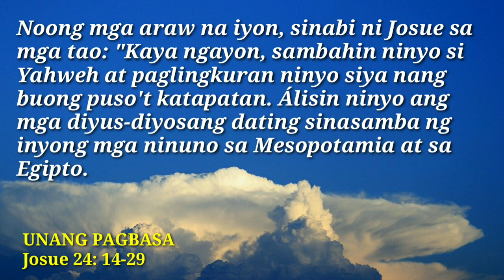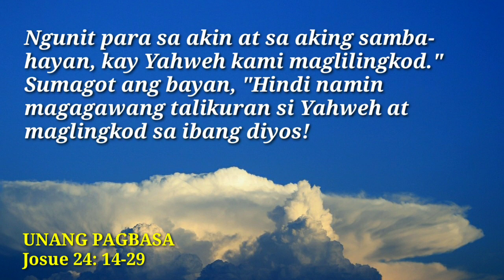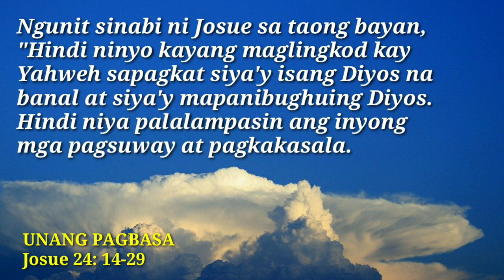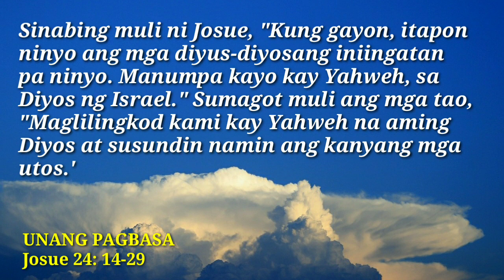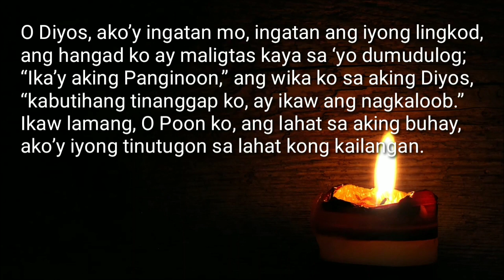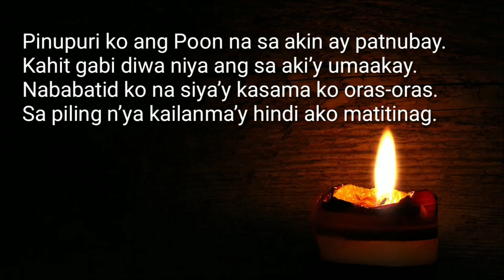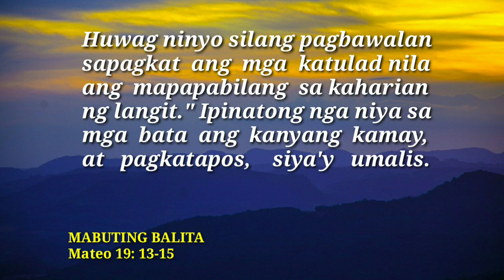ANG MABUTING BALITA NG PANGINOON | AUG. 19, 2023 | DAILY MASS READING | ANG SALITA NG DIYOS | FSMJ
DAILY GOSPEL READING | AUG. 19, 2023

SATURDAY MYSTERIES
PAGDARASAL NG BANAL NA ROSARYO
ANG MGA MISTERYO NG TUWA